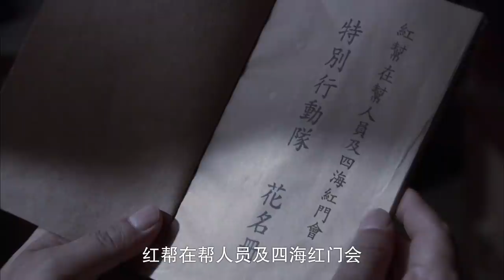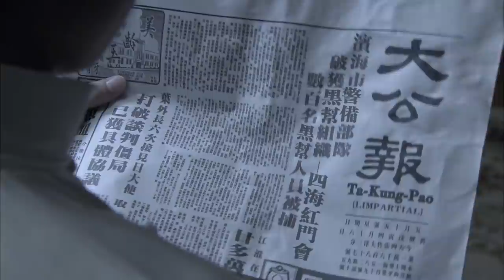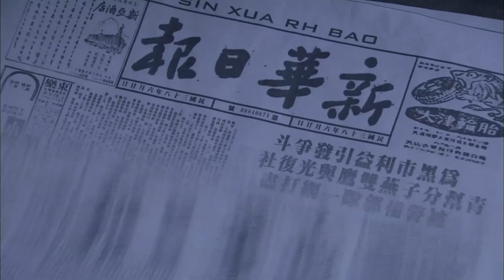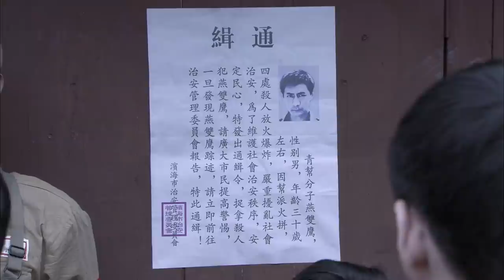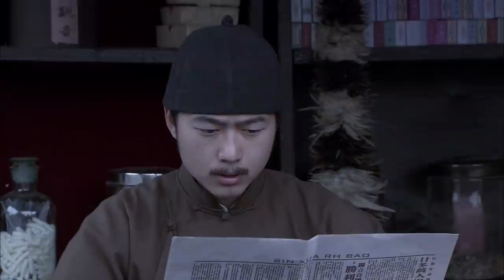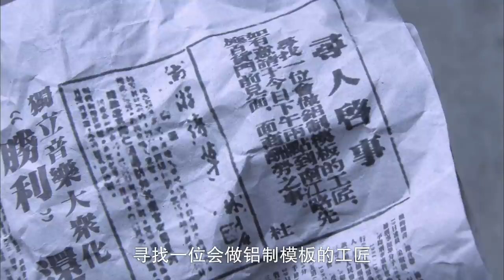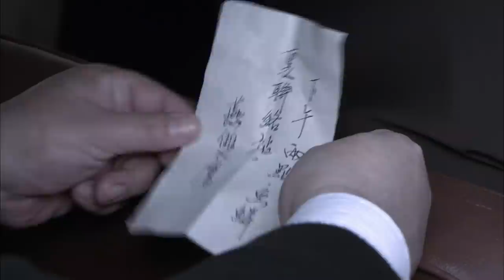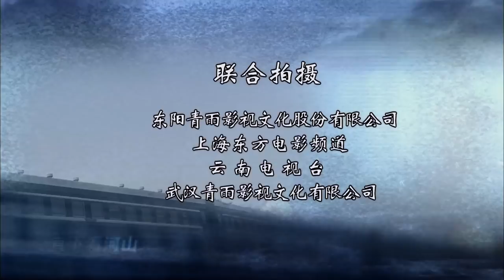【飞虎神鹰】（高清版）EP29枪战动作英雄传奇 张子健/梁冠华/曲栅栅/苑冉